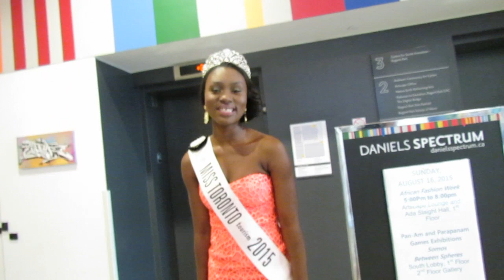VLOG #157 VAGINAL TIGHTENING???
GET YOURS FOR $25!